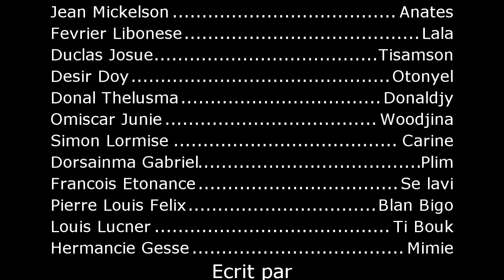PEYIZAN LAKAY J LET EPIZOD 25 (LIKE SHARE COMMENT AND SUBSCRIBE)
BONJOU BONSWA
Byen Vini  ak tout fanatik peyizan lakay yo, sou chanel peyizan lakay ofisyel la. Chanel sa se vre chanel ofisyel peyizan lakay la.  Pa al gade feyton nou yo sou lot chanel ki pote non peyizan lakay, Tout lot yo se fo.
        Mesi anpil ak ou menm ki pataje videyo nou yo.